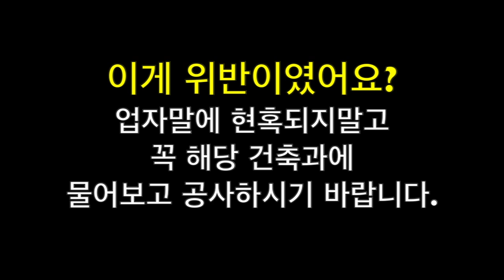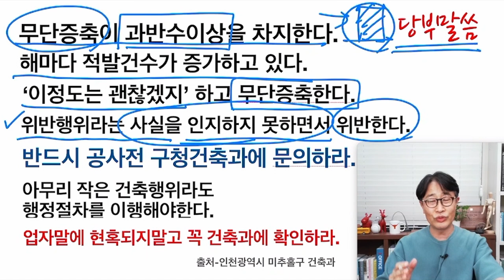위반건축물 - 업자말에 현혹당하지말고 알아보고 공사하자. 건축가 이관용 오픈스케일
-해당건축과 당부말씀
-무단증축증가추세
-증축, 확장은 행정절차를 밟아야 한다.
오픈스케일건축사사무소 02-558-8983
설계상담 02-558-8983 (주)오픈스케일건축사사무소